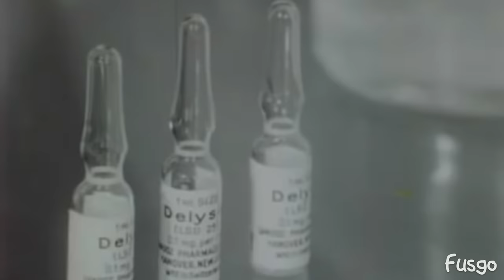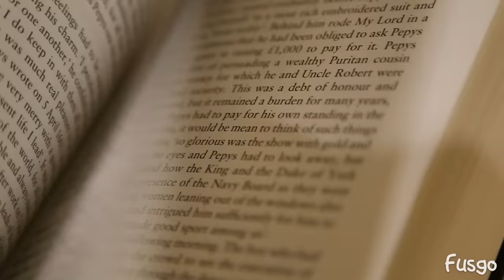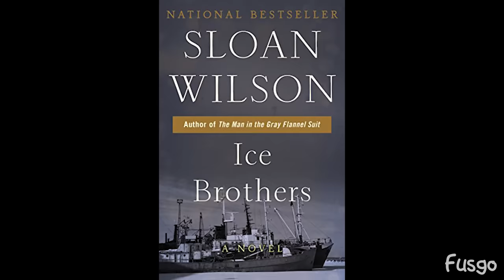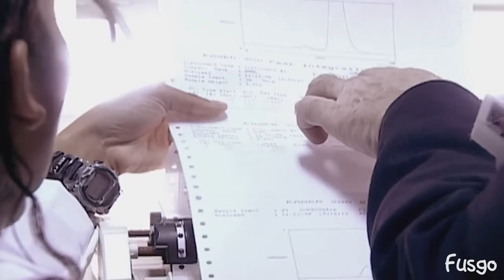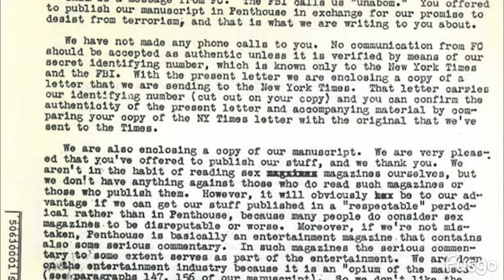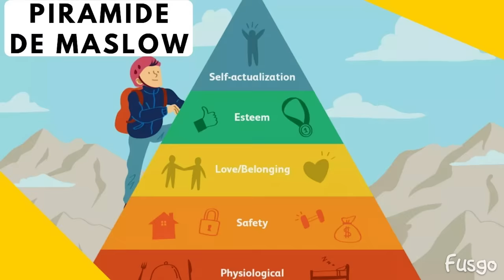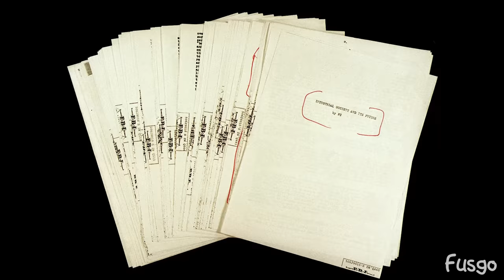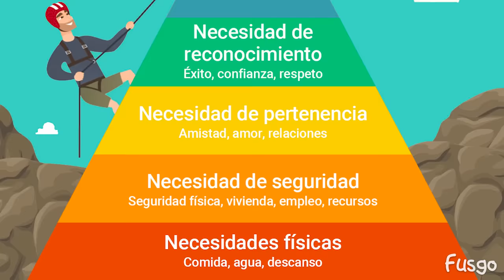Unabomber - El terrorista que HUMILLÓ a todo el FBI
Esta es la historia de Ted Kaczynski que una serie de infortunios en su vida lo llevaria a ser conocido cómo el unabomber el criminal más buscado por el FBI por 17 años por la letalidad de sus bombas y hoy conocerás quien es en este documental en español